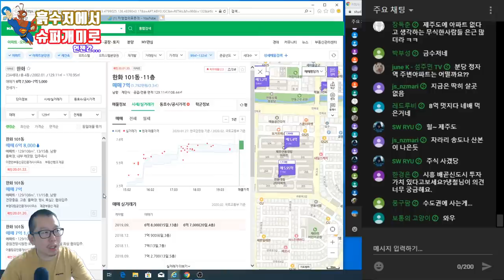지금 제주도 아파트 사도 돼요?